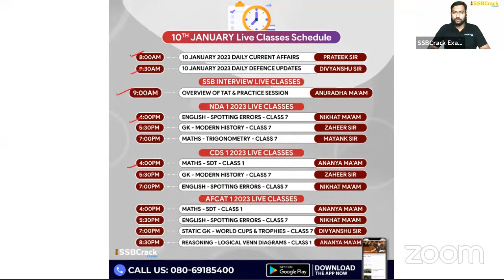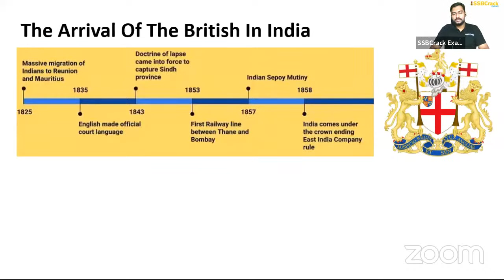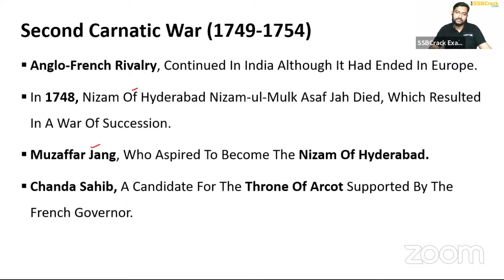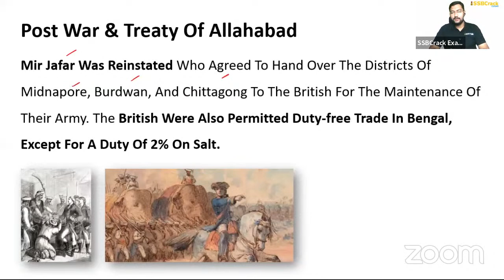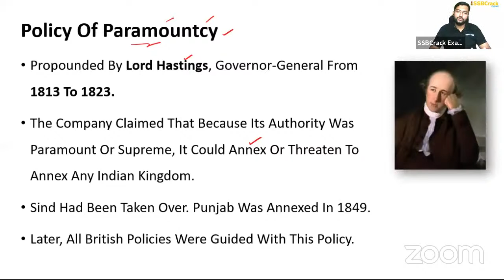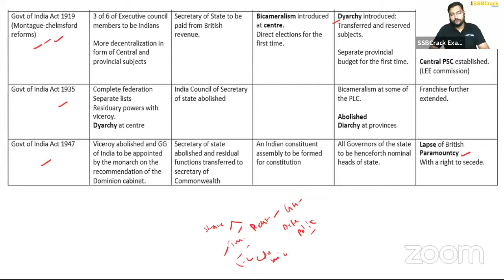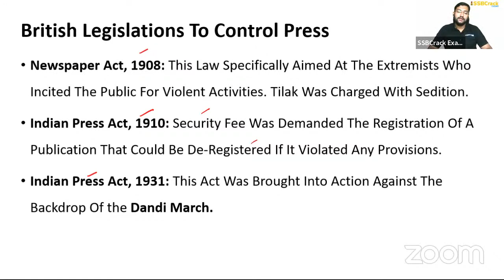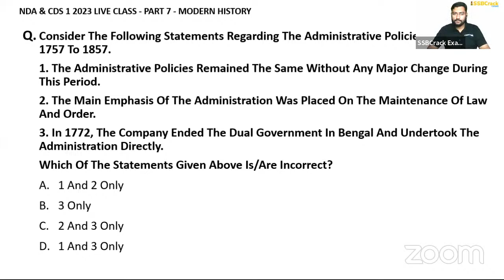NDA & CDS 1 2023 Exam GK 100 Days Crash Course - Modern History - Class 7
Join us regularly for free live sessions that will prepare you for the NDA & CDS 1 2023 Exam. These classes are all very engaging. The candidates do not need to travel; they can watch the classes from the convenience of their own homes. The live classes are designed to be interactive so that candidates are more actively engaged and so that there is less of a chance of candidates having any questions or concerns about any of the topics that are covered. It also helps candidates improve their communication skills, which is another important quality required in candidates for this exam. This exam places a strong emphasis on candidates’ communication skills. Join Us Live and Crack NDA & CDS 1 2023 Exam.

nda 1 2023 new batch,
nda 1 2023 online classes,
nda 1 2023 preparation strategy,
nda 1 2023 study plan,
nda 1 2023 current affairs,
age limit for nda 1 2023,
age criteria for nda 1 2023,
current affairs for nda 1 2023,
daily current affairs for nda 1 2023,
nda 1 2023 best books,
cds 1 Exam Date,
cds 1 2023 new batch,
cds 1 2023 batch,
cds 1 2023 strategy,
cds 1 2023 exam date,
cds 1 2023 online classes,
cds 1 2023 application form,
cds 1 2023 syllabus,
cds 1 2023 preparation strategy,
cds 1 2023 study plan,
cds 1 2023 current affairs,
age limit for cds 1 2023,
age criteria for cds 1 2023,
current affairs for cds 1 2023,
daily current affairs for cds  1 2023,
cds 1 2023 best books,
cds 1 2023 books,